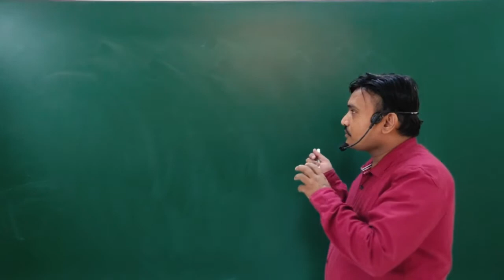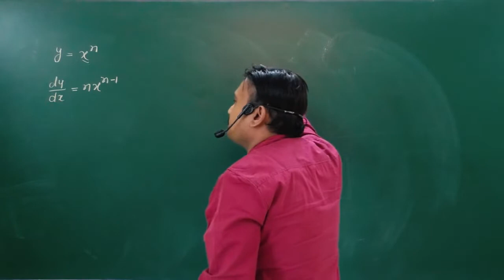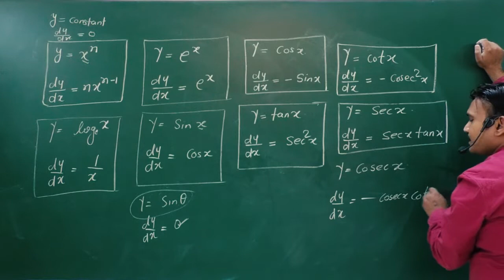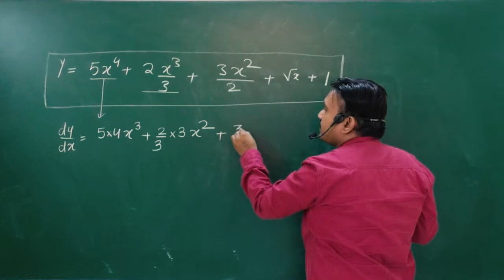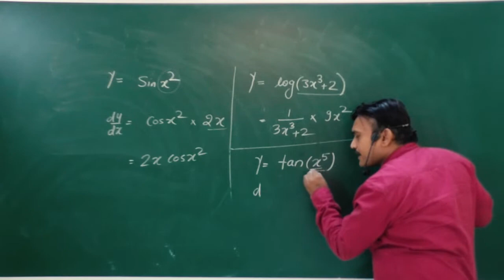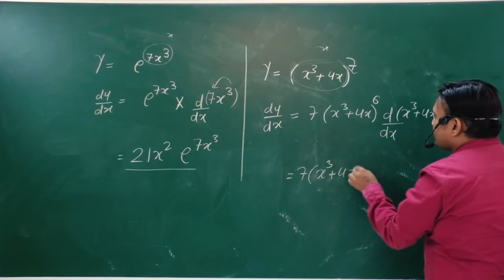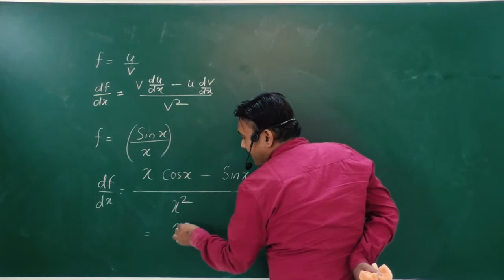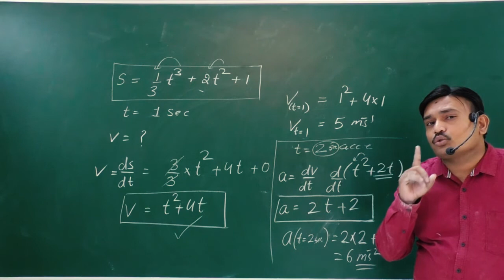BKG Classes Class - 11th (Physics) Topic - Differentiation Video -4